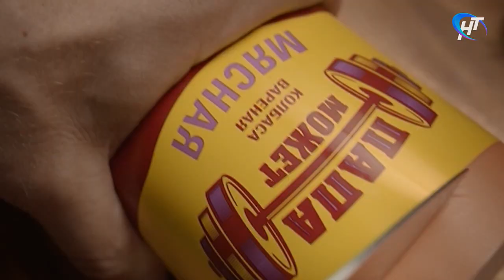Соседи. Военная служба по контракту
В студии начальник пункта отбора на военную службу по контракту Новгородской области